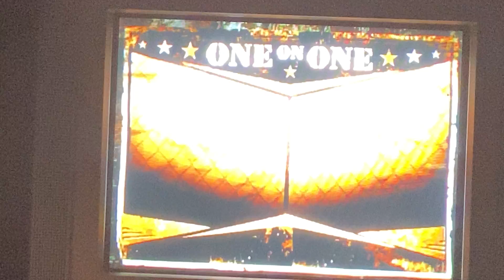Def Jam Fight For NY Gameplay-Method Man as Blaze vs. Nyne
I don't think this was the best Nyne could do.